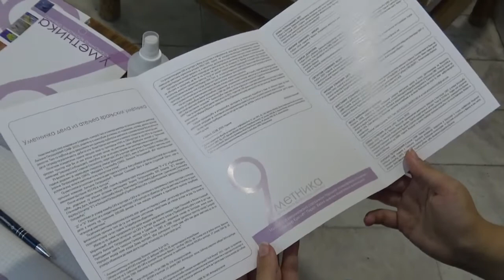Atmosfera sa otvaranje izložbe, 3.9.2020.